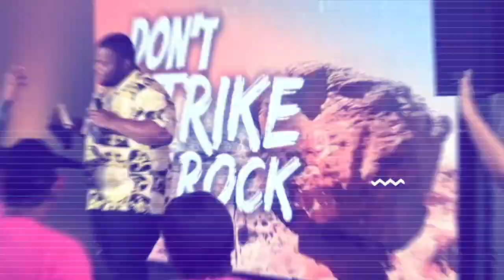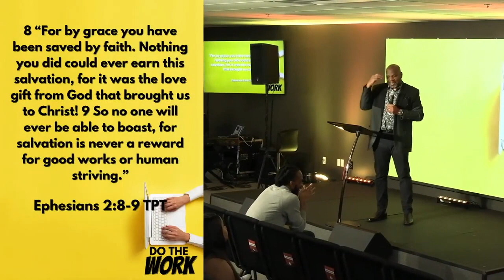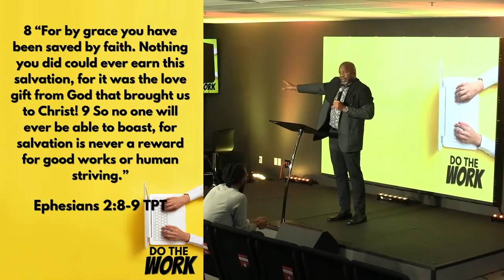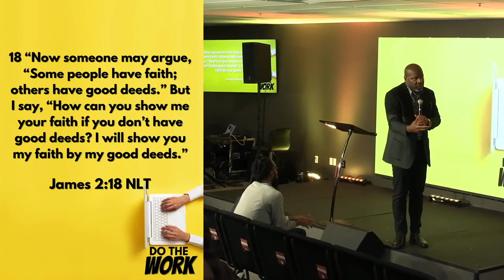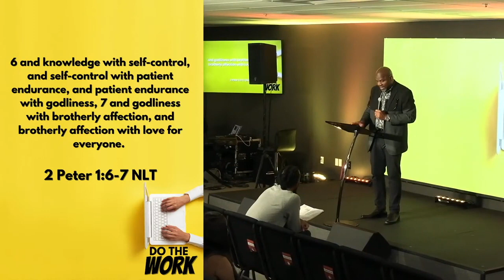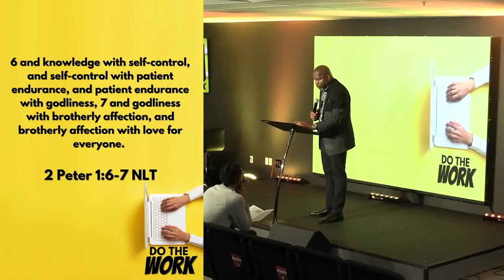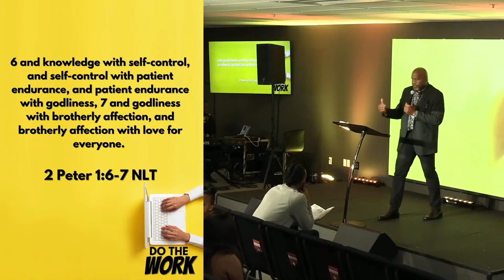Do The Work // Pastor Vernon Hill Sr.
⛪️ To support this ministry & help us continue to connect lives to Jesus Christ,

🙏 If you need prayer or have a praise report,

† If you have made a decision to receive Jesus Christ as your Savior & want to learn more,

Transformation Christian Fellowship is a church that exists to connect lives to the transforming power and love of Jesus Christ. This is the vision of Transformation Christian Fellowship, led by Senior Pastor Brandon Hill, based in the Maryland/DC region.